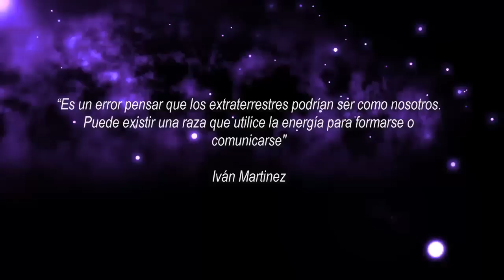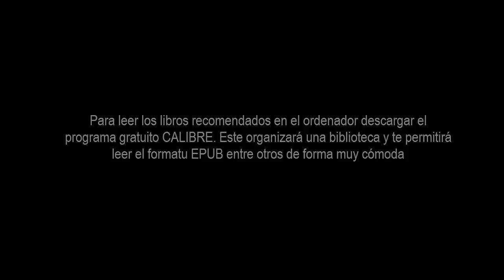El misterio de los círculos del mar Adriático | VM Granmisterio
En el año 2014 aparecieron unos extraños círculos en el mar adriático. Estos círculos parecen obedecer a un patrón de inteligencia, siempre se encuentran a 370 metros uno del otro. Los biólogos han determinado que en el interior de los círculos nada crece, incluso las algas evitan entrar en los círculos. Este misterio podría estar relacionado con extrañas luces registradas por la policía desde los años 90, objetos del tamaño de un globo que se metían en el mar y que a día de hoy se siguen bien. ¿ Quien está formando estas extrañas marcas? ¿Estará el fenómeno ovni relacionado o serán experimentos desconocidos del antiguo ejercito de yugoslavia?